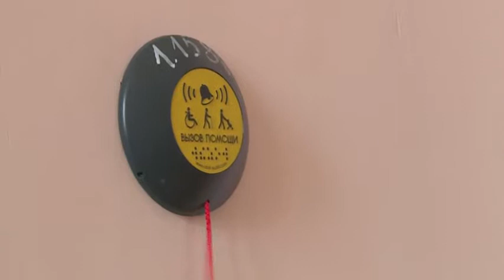22 3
22 3В ходе выездного заседания городские депутаты посетили ряд образовательных учреждений. Из нашего следующего сюжета вы узнаете о том, какая отличительная черта есть у Клишевской общеобразовательной школы №12.